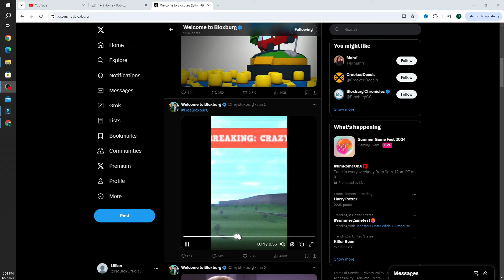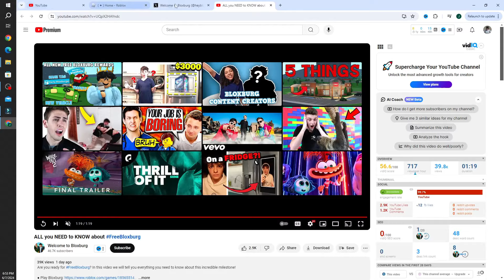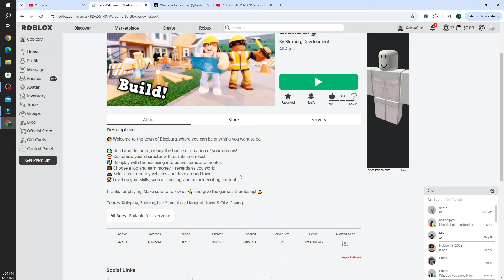Bloxburg is gonna be free! I CoBlox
Bloxburg is gonna be free! I NoBlox